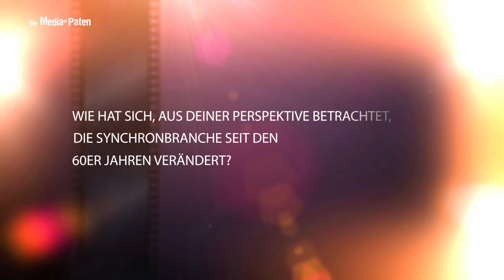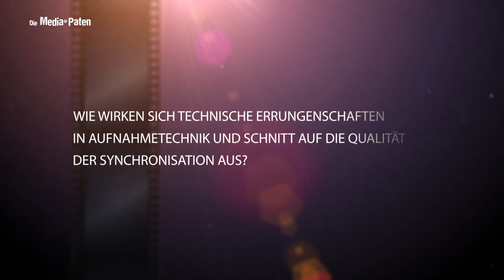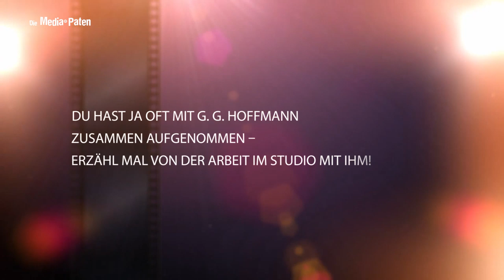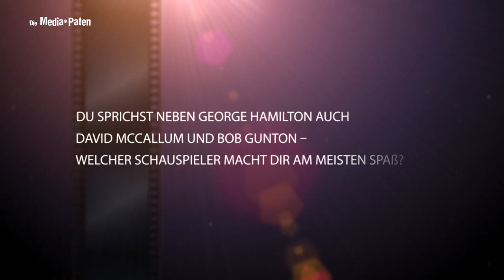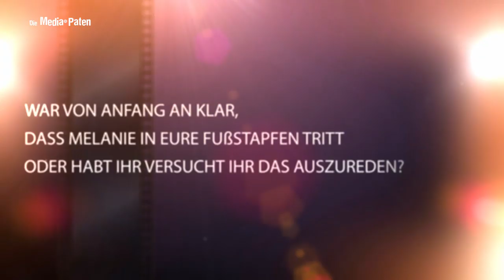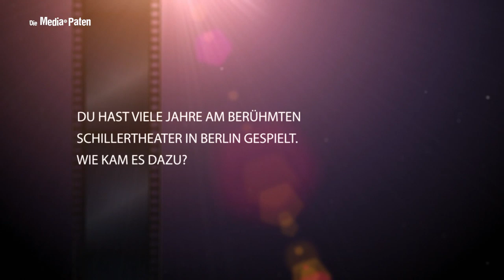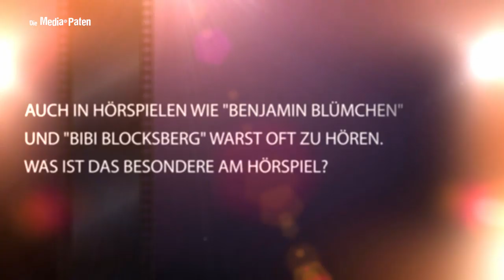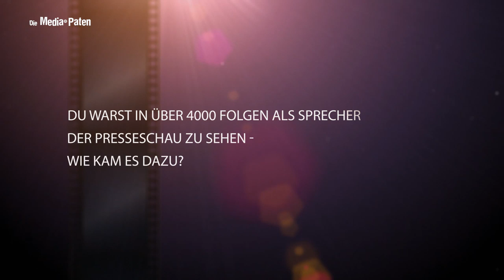Joachim Pukaß - Interview mit der Stimme von David McCallum, Bob Gunton, Richard Portnow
Joachim Pukaß synchronisiert David McCallum | Bob Gunton | Richard Portnow | George Hamilton | Kurt Fuller | DeForest Kelley | Richard Dawson

Der Theaterschauspieler und Synchronsprecher Joachim Pukaß erzählt uns im Interview, wie er zum Synchron kam, mit wem er früher gerne zusammen aufnahm und was ihm das Renaissance-Theater und die Vaganten Bühne bedeuten.